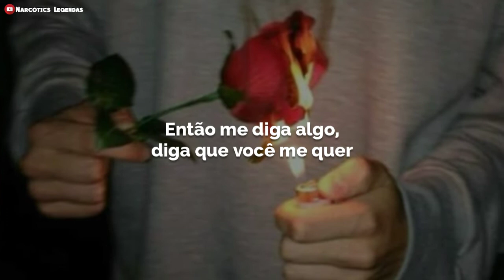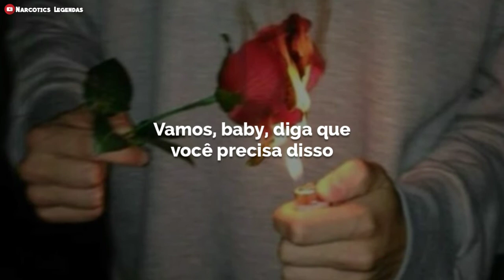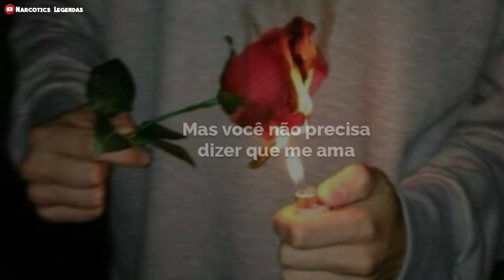JKaintplayin x yaboijadyp - Twilight (legendado/tradução)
JKaintplayin x yaboijadyp - Twilight (legendado/letra)

JKaintplayin

 yaboijadyp